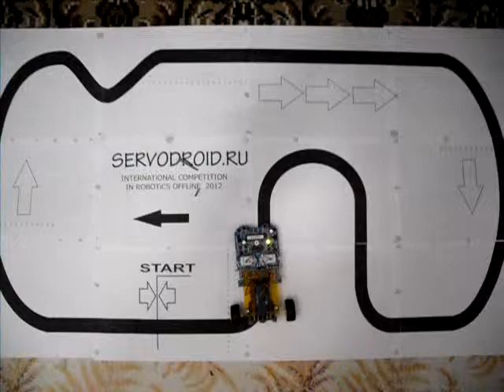SERVODROID.RU - Робот ASURO своими руками. Шаг за шагом.